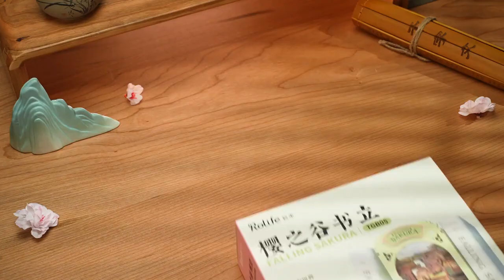Experience Elegance with Rolife Vintage Bookshelf: A Nostalgic Touch for Your Home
Add a touch of vintage charm to your home with Rolife Vintage Bookshelf. Its classic design and intricate details evoke a sense of nostalgia and elegance. Showcase your beloved books and decorative items in style!